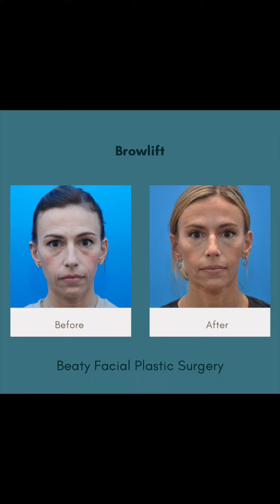Natural browlift results. Patient discusses her procedure with Dr. Mark Beaty, her plastic surgeon.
Dr. Mark Beaty discusses browlift procedure with his patient.  She discusses downtime, pain and results.

✅ About Beaty Facial Plastic Surgery

Our Atlanta-based bilingual practice specializes in facial cosmetic procedures offering both non-invasive treatments for facial rejuvenation and reconstructive facial surgery to provide natural-looking results. We also offer the latest non-invasive body contouring treatments to help you look and feel your best. Our award-winning, double-board certified facial plastic surgeons Dr. Mark Beaty and Dr. Celeste Nagy are experts in both cosmetic treatments and reconstructive surgical procedures such as rhinoplasty, blepharoplasty, and facelift surgery.

Beaty Facial Plastic Surgery has been serving the Greater Atlanta area since 2011, where our experienced and diverse staff are dedicated to creating a safe and comfortable environment for our equally diverse patients.